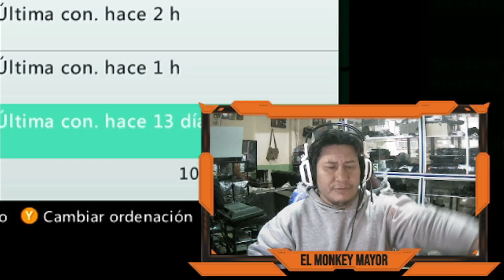100 GAMERTAGS para xbox 360 RGH online 2023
HOLA MUCHACHOS AQUI les traigo el video que les prometí de los gamertags para que nos unamos a hacer partidas ESPECTACULARES en nuestras xbox 360 rgh con server y espero que esto haga que la comunidad de la xbox 360 renazca y crezca.
escriban su gamertag en los comentarios, + su juego favorito par hacer para que la gente reconozca los gustos de sus juegos.
se les quiere un JURGO, Y NO  OLVIDEN QUE LOS LIKES, SUSCRIPCIONES Y COMENTARIOS son GRATIS.